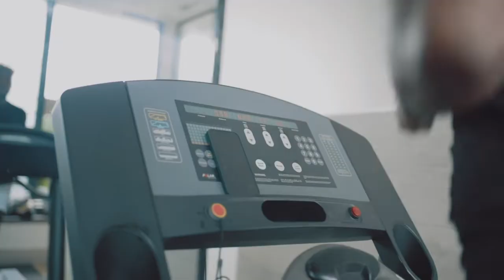Richmond Boakkye Yiadom workout session with Priscilla Adubea